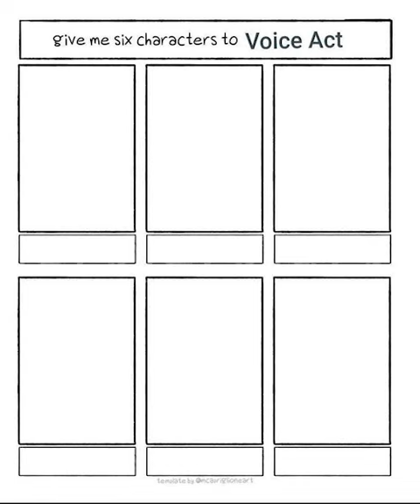Voice acting more characters cause why not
Got Stuff You'd like to Send? Send it to:
P.M. Seymour